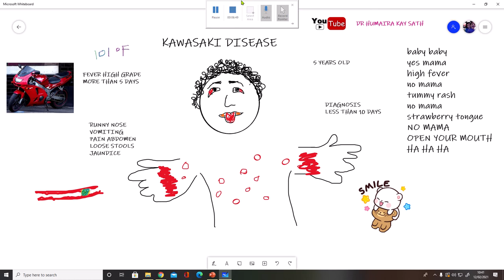KAWASAKI DISEASE|| بچوں کی بیماری جو دِل کو مُتاثر کرتی ہے۔|| Urdu and Hindi Videos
KAWASAKI DISEASE IN URDU# KAWASAKI DISEASE covid 19#DR HUMAIRA KAY SATH

بچوں کے دل پر اثر کرنے والی بیماری
کُوڈد کے ساتھ کاواساکی بھی۔
KAWASAKI DISEASE INVOLVES INFLAMMATION OF BLOOD VESSELS.
FEATURES:
RED STRAWBERRY TONGUE
RASH
SWOLLEN HANDS
HIGH-GRADE FEVER
PAIN ABDOMEN
TREATMENT
INTRAVENOUS IMMUNOGLOBULINS